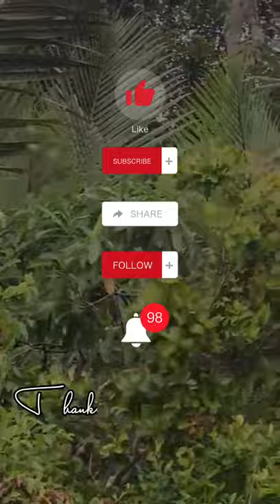Long Nose Monkey Playing Alone 🦧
The proboscis monkey ( Bekantan ) is an endemic species to Borneos’ island and is largely confined to mangrove, riverine, and swamp forest. Proboscis Monkeys sometimes Jumping and  Swimming to the river, they are smart monkey who can swim to across the river. they live in a big group but sometime also a small group. they eat leafs. there are a lot of them at Tanjung Puting National Park.